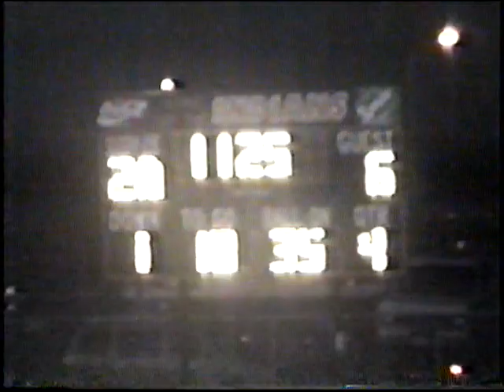01 RRC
Sleepy Eye vs Red Rock Central.